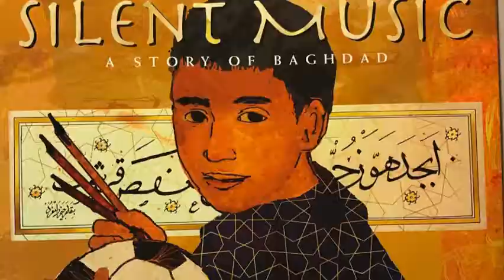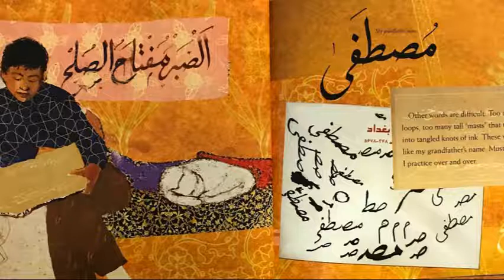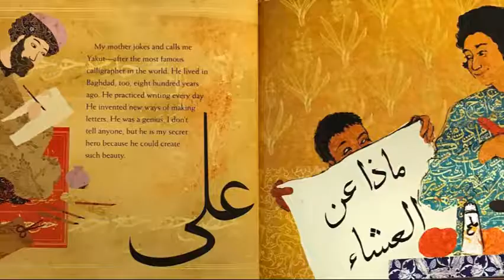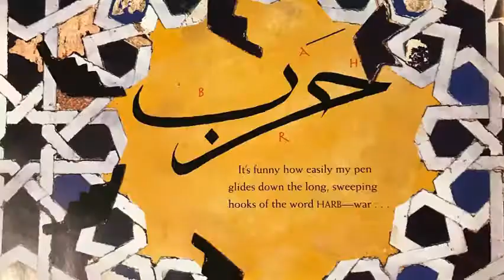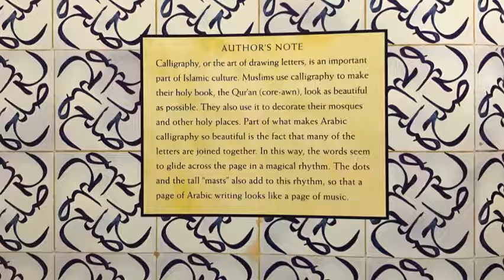Silent Music by James Rumford